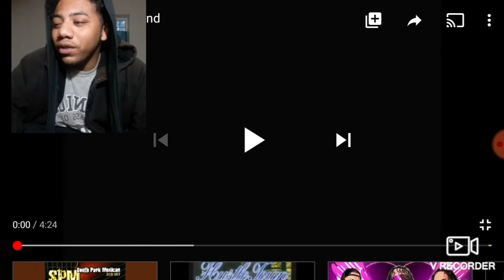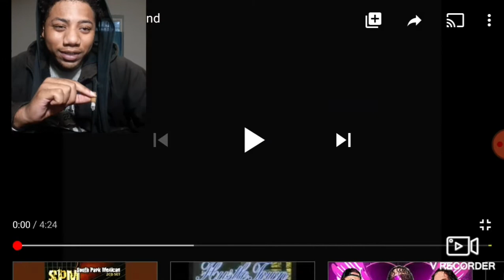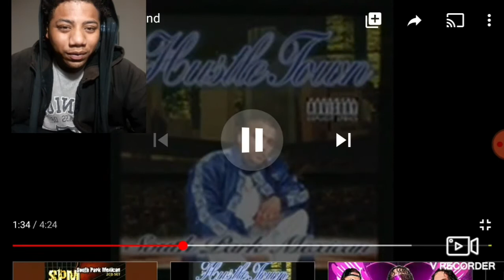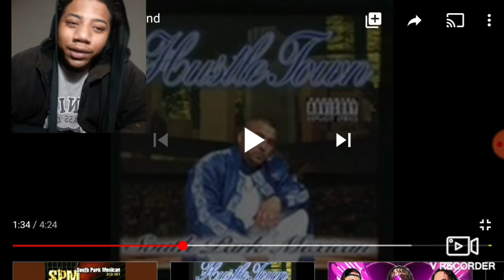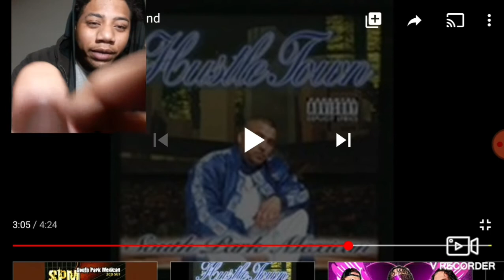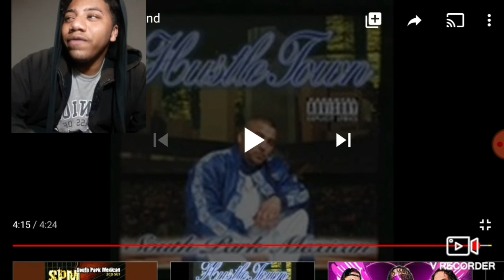SPM - Mary Go Round Reaction